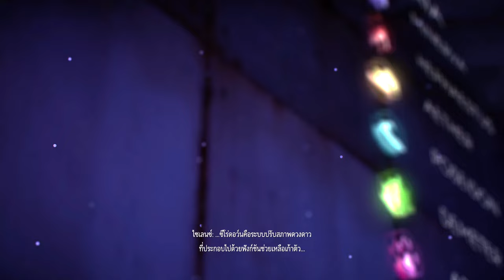ใส่เอวลอย แล้วคอยกู้โลก │ Horizon : Forbidden West #1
🍑 เนื้อเรื่องของเกมนี้เป็นภาคต่อของภาคแรก (Horizon : (Zero Dawn)
ซึ้งถ้าใครอยากจะเข้าใจเนื้อเรื่องของเกมอย่างลึกซึ้ง แนะนำให้ไปหาดูภาคแรกก่อนนะคะ
🍑  เอลอยต้องการตามหา ดาต้า เพื่อกู้ข้อมูลของไกอาในการกู้คืนและฟื้นฟูโลก
ไม่ให้ล่มสลายจาก พืชที่เป็นพิษร้าย รวมถึงจัดการกับเหล่าจักกลที่คอยโจมตีชาวเผ่า
RABPINK ขอบคุณที่ติดตามและเป็นกำลังใจให้นะคะ